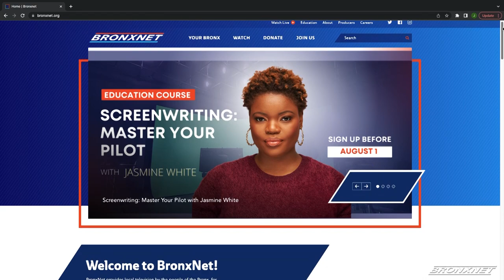Assembly Member Dinowitz at La Central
Assembly member Jeffrey Dinowitz visits BronxNet studios at La Central South Bronx.

Reporter: Kairi Moody